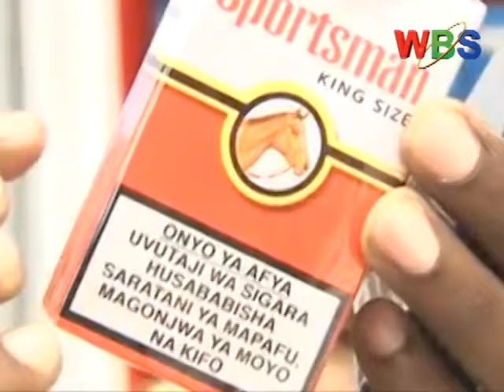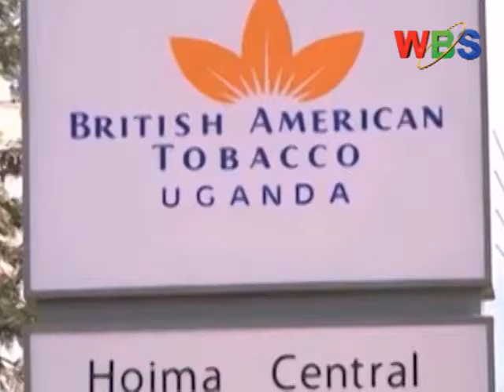BAT CIGARETTE REVENUE INCREASE BY 6%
Shareholders of British American Tobacco Uganda (BAT Uganda) are set to earn a total of Ushs 20.3 billion as dividends for the year ended 31st December 2015.
Following what officials called “another solid performance” by the company, the Board of Directors recommended a final dividend of Ushs 413 per share for the just concluded year.